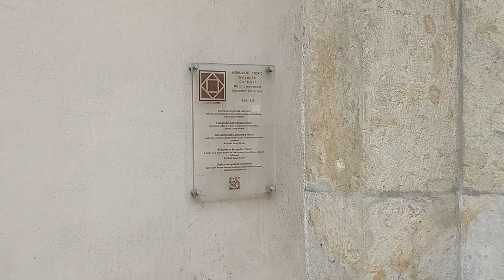QR kódos videó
🇭🇺: QR KÓD EGY TELEFONBESZÉLGETÉSHEZ FADRUSZ JÁNOSSAL!!

Feladatunk 5. videójához egyedi meglepetést tartogattunk! A feladatot maga Kolozsi Tibor szobrászművész, a Mátyás szobor fő restaurátora adta nekünk, aki megszólal eme videónkban.

Mivel nincs olyan QR kód, amely Mátyás szoborra vonatkozó információkhoz vezetne, a Fekete Sereg JZSUK olyan kódot generált, amely méltó legnagyobb királyunkhoz: ha leolvasod a videónkban szereplő QR kódot, telefonhívást kapsz magától Fadrusz Jánostól! (Hangját mesterséges intelligenciával, három nyelven rögzítettük, csak klikkelj a magyar, román vagy angol verzió gombjára!) Miután a neves szobrászművész személyesen elmondja neked a legfontosabb tudnivalókat legnagyobb remekművéről, tedd le a kagylót, és készülj fel, hogy a mester saját kezű levelét olvasd, teletűzdelve érdekességekkel a Mátyás szoborról!

Csapatunk ily módon szeretné felhívni a város vezetőségének figyelmét egy hivatalos QR kód fontosságára a nagy királyunk szobra mellé! De most figyelj, Fadrusz csörget meg telón!
(Ha nincs QR kód olvasód, az se baj, az alábbi link rögtön a telefonhíváshoz vezet!)
A videót, kódot, és minden digitális varázslatot általában készítette Szabó Dávid csapattársunk.

🇷🇴: COD QR PENTRU O CONVERSAȚIE TELEFONICĂ CU JÁNOS FADRUSZ!!

Avem o surpriză unică pregătită pentru al 5-lea videoclip al misiunii noastre! Sarcina ne-a fost încredințată chiar de sculptorul Tibor Kolozsi, principalul restaurator al statuii lui Matia, care vorbește în acest videoclip.

Întrucât nu există un cod QR care să conducă la informații despre statuia lui Matei Corvin, Armata Neagră JZSUK a generat un cod demn de cel mai mare rege al nostru: dacă scanezi codul QR din videoclipul nostru, vei primi un telefon de la însuși János Fadrusz! (Vocea lui a fost înregistrată cu inteligență artificială în trei limbi, doar faceți clic pe butonul pentru versiunea maghiară, română sau engleză!) După ce celebrul sculptor vă spune personal cele mai importante informații despre cea mai mare capodoperă a sa, puneți telefonul jos și pregătiți-vă să citiți scrisoarea personală a maestrului, plină de informații interesante despre statuia lui Matia!

În acest fel, echipa noastră ar dori să atragă atenția conducerii orașului asupra importanței unui cod QR oficial lângă statuia marelui nostru rege! Dar acum ascultă, Fadrusz te sună la telefon!
(Dacă nu aveți un cititor de coduri QR, este în regulă, linkul de mai jos duce direct la apelul telefonic!)
🇬🇧: QR CODE FOR A PHONE CONVERSATION WITH JÁNOS FADRUSZ!!

We have a unique surprise in store for the 5th video of our assignment! The task was given to us by the sculptor Tibor Kolozsi himself, the main restorer of the Matthias statue, who speaks in this video.

Since there is no QR code that would lead to information about the Matthias statue, the Black Army JZSUK generated a code worthy of our greatest king: if you scan the QR code in our video, you will receive a phone call from János Fadrusz himself! (His voice was recorded with artificial intelligence in three languages, just click on the button for the Hungarian, Romanian or English version!) After the famous sculptor personally tells you the most important information about his greatest masterpiece, hang up the phone and get ready to read the master's handwritten letter, full of interesting facts about the Matthias statue!

In this way, our team would like to draw the attention of the city management to the importance of an official QR code next to the statue of our great king! But listen now, Fadrusz is ringing you on the phone!
(If you don't have a QR code reader, that's okay, the link below leads directly to the phone call!)